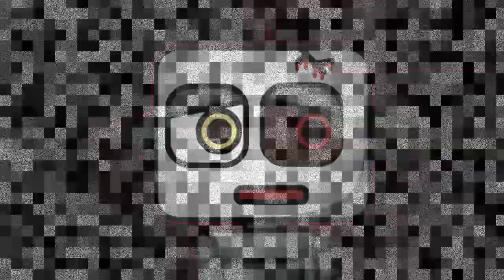(Creepypasta) Netflix: 6233564242 (by party41)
Credit: party41

Sound FX from:
Chosic
Disney Wiki
FindSounds
FreeSFX
Freesound
SoundBible
Sounddogs
Soundeffects Wiki
Sound Ideas
Storyblocks
The Sounds Resource
Videvo